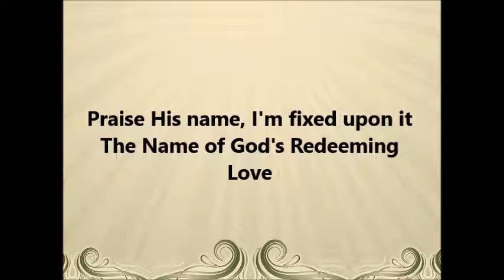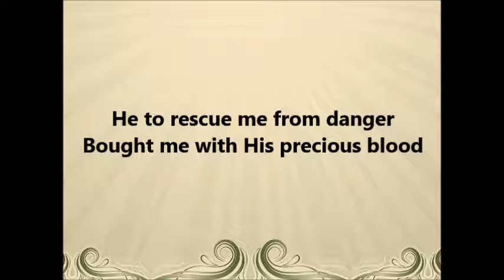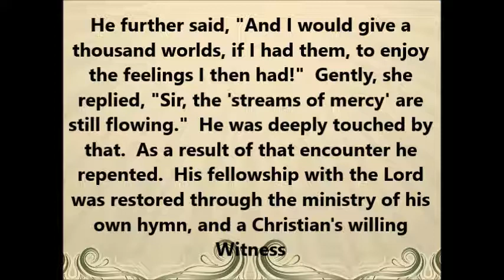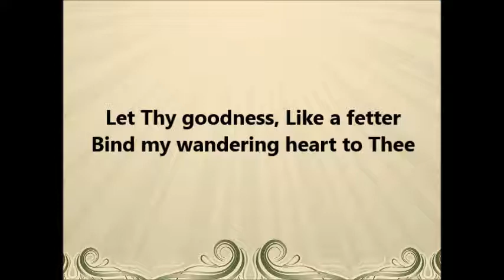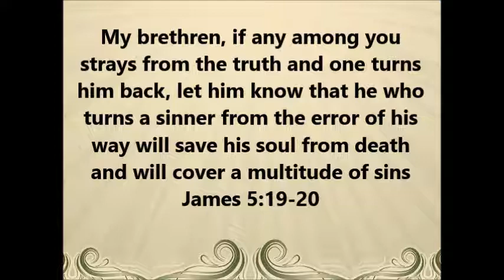Fernando Ortega Come Thou Fount Of Every Blessing With Lyrics